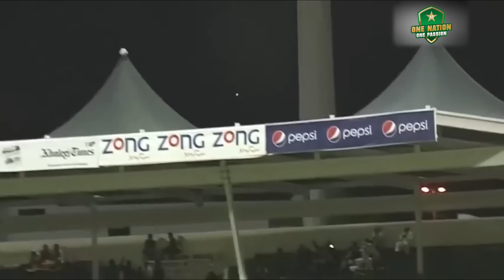Sharjeel Khan's ODI Debut | M.Hafeez & Sohaib Maqsood Strikes Against Sri Lanka | PCB | MA2A